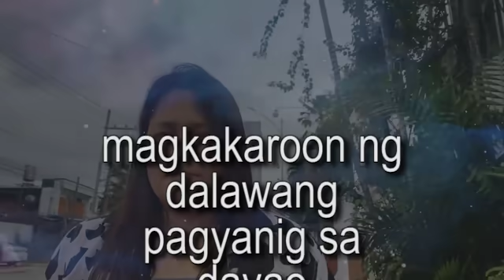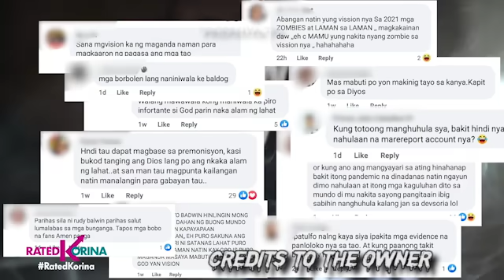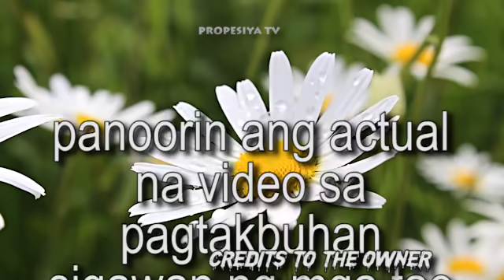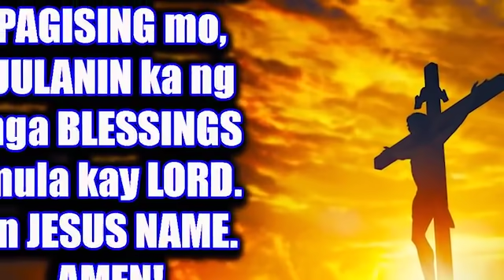NATUMBOK NA NAMAN NI MADAM ANG PAGYANIG SA DAVAO| NAGKATOTOO | RUDY BALDWIN VISIONS AND PREDICTIONS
NATUMBOK NA NAMAN NI MADAM ANG PAGYANIG SA DAVAO| NAGKATOTOO | RUDY BALDWIN VISIONS AND PREDICTIONS | PROPESIYA TV